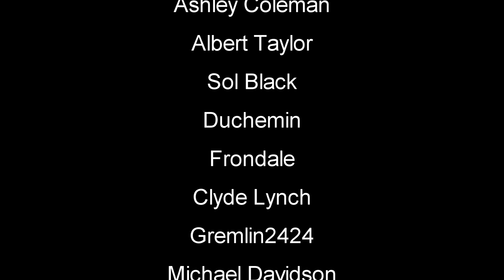Huge Amazing Update | Subsistence Gameplay | Alpha 50 First Look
Subsistence Let's Play / Gameplay - Subsistence is a sandbox, first person, solo or co-op, PvE open-world survival game. Struggle to build a base and gear-up in the hostile environment. Defend yourself from wildlife and AI hunters (who also build bases in the world). Progress your base technology for advanced item crafting and upgrades.

Current features:
* Singleplayer and Co-op PvE sandbox experience.
* Crafting mechanics.
* Dynamic base building.
* AI Hunters (with AI base building).
* Farming.
* Animal husbandry.
* Character hunger/thirst/strength mechanics.
* Character clothing system.
* System for inviting/removing players to access bases.
* Central power system for bases (base items require power to function).
* Npc enemy leveling system.